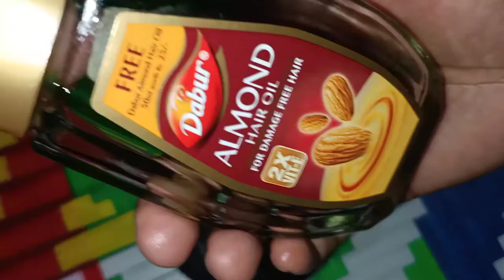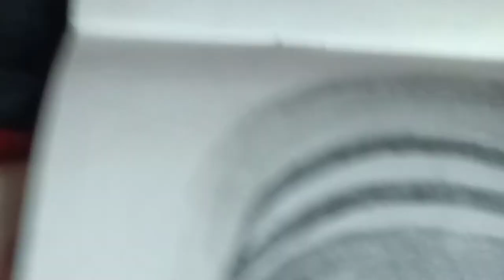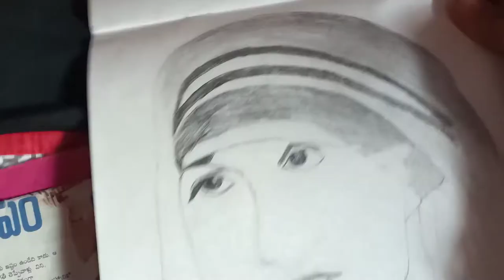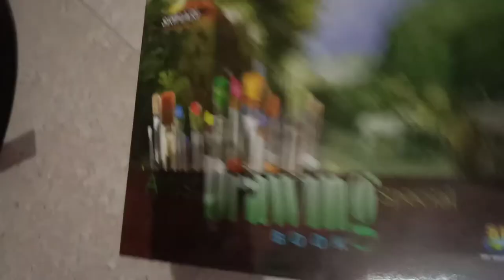My happiest moments during Quarantine. క్వారంటైన్ టైంలో మేము చేసిన తింగరి పని.